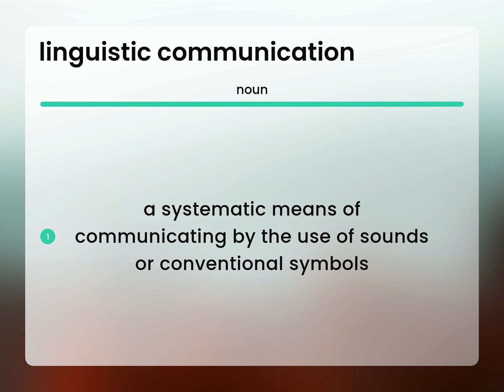Linguistic communication • what is LINGUISTIC COMMUNICATION meaning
LINGUISTIC COMMUNICATION in the dictionary